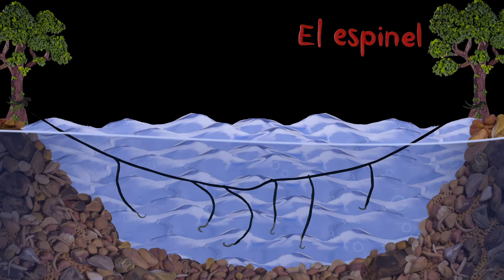Pesca - El río territorios posibles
El Amazonas es uno de los ríos con mayor diversidad de peces esenciales para la alimentación y la economía de las comunidades ribereñas que los comercializan nacional e internacionalmente.